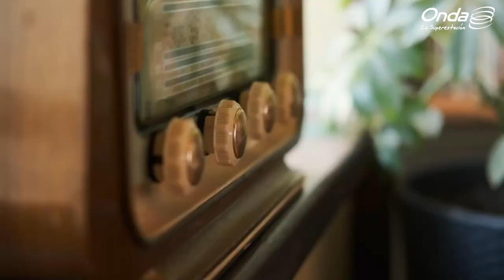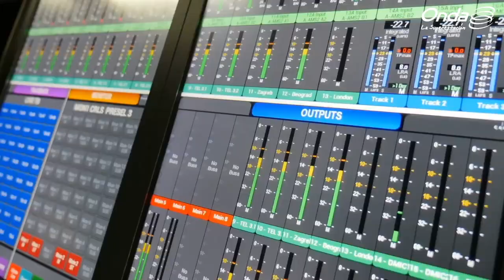KiarayRafa - Winston Fuenmayor el mago venezolano en Alemania